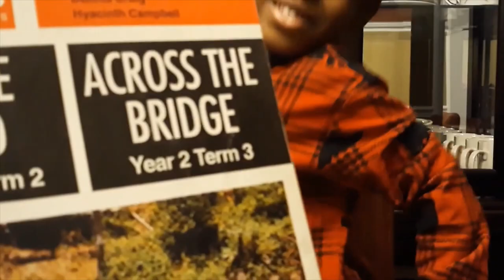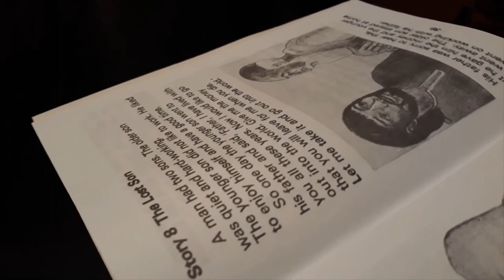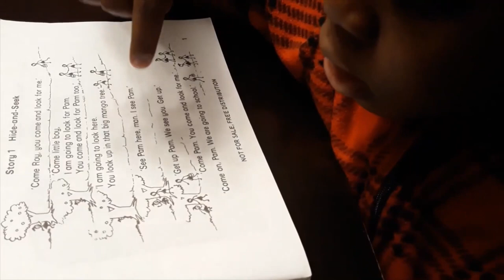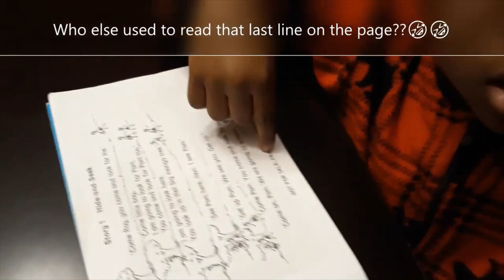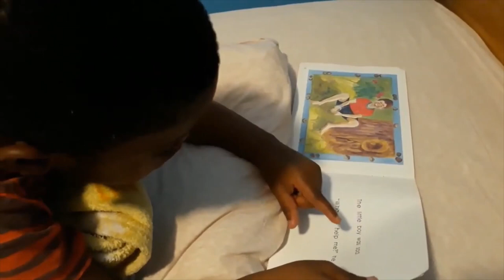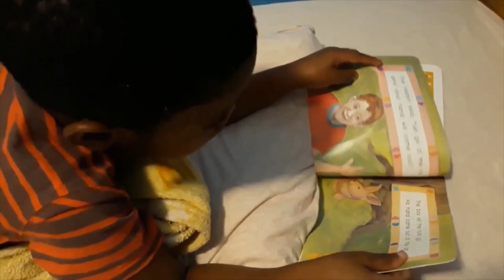Reading Maketh A Full Man! (Even from tech-focused 5-year-olds!)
A young readers' motivational video!
Here is the link to "Reading Maketh A Full Man." sung by MONA HEIGHTS PRIMARY, from back in the day!
The music starts at 40 seconds, if you do not wish to wait!